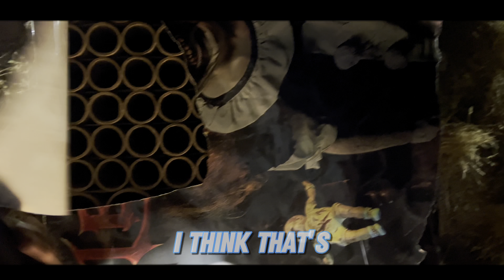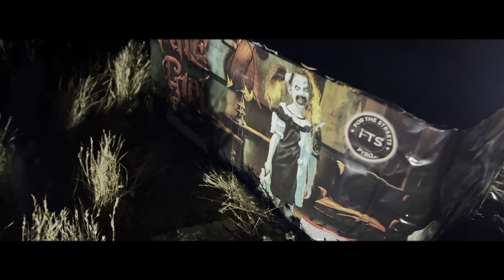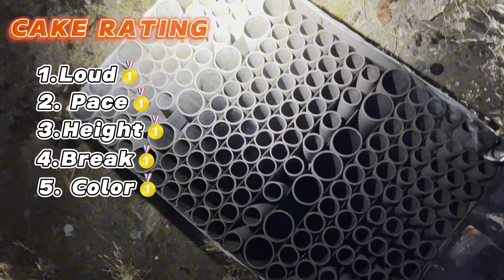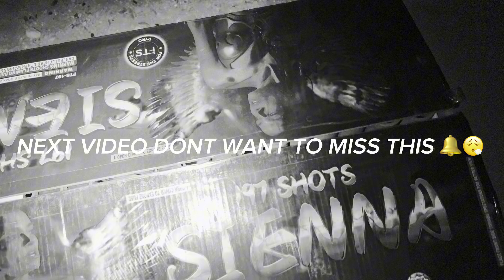Pale Girl Firework 185 SHOTS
Pale girl 1/1 cake going up new to this year 185 shots